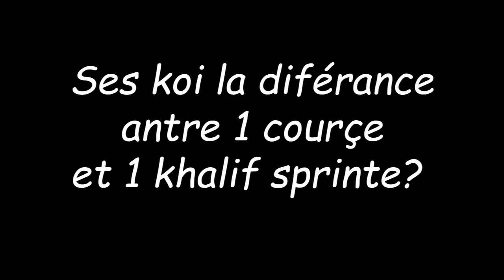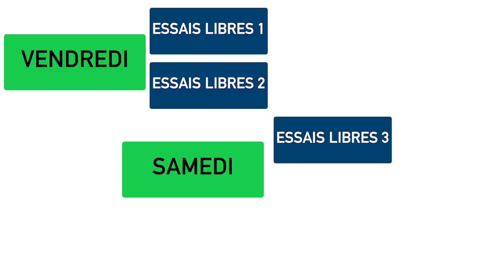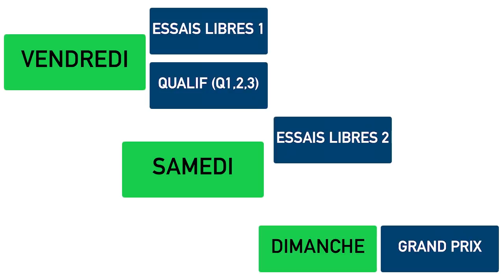QUALIFS SPRINT l Tuto pour les nuls et avis d'un random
0:00 Qualif sprint ou course sprint ?
1:37 Weekend habituel
3:25 Weekend sprint
8:50 Je suis content
11:59 Je suis pas content